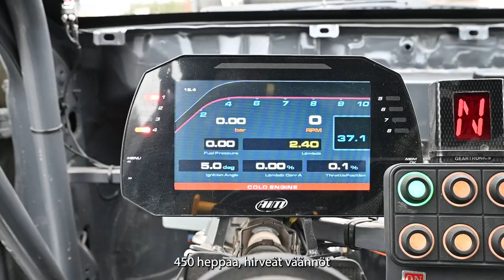Jyrki Järvilehto koeajoi Toyota Corolla SRC:n – ”Näin vaikeaa ei ole ollut pitkään aikaan”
Olli Lahti on kahdessa lajissa suomenmestari. Ensimmäisen kultansa hän ajoi rallin junioreiden SM-sarjassa 2012. Tänä vuonna Lahti varmisti rallicrossin SRC-luokan SM-tittelin takavetoiseksi muutetulla Toyota Corollalla. Jyrki Järvilehto koeajoi mestarin työkalun Pesämäen rallicrossradalla.

Tilaa @tekniikanmaailma8608 , niin näet koeajovideot heti tuoreeltaan.